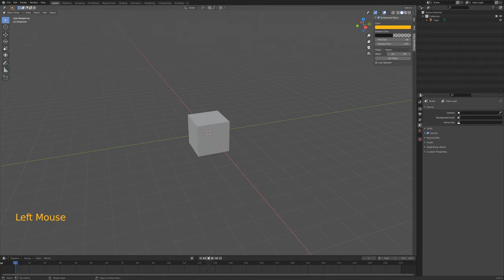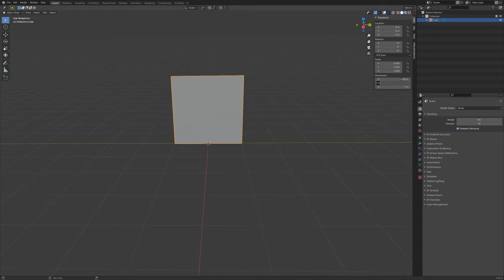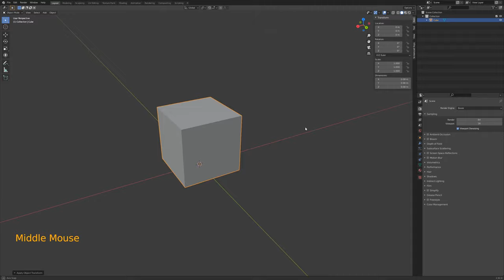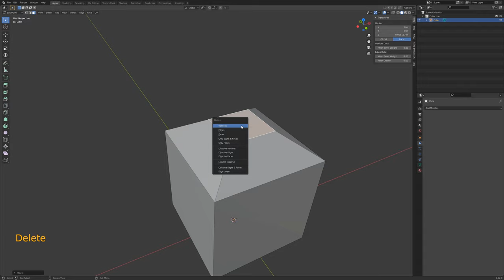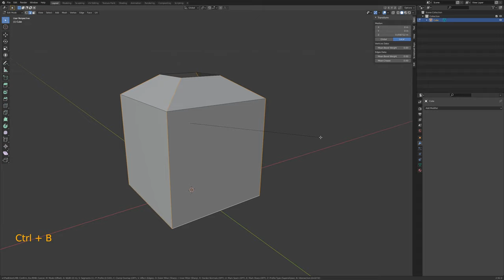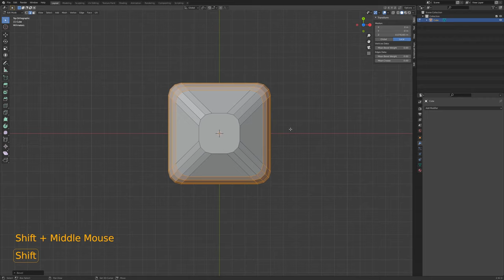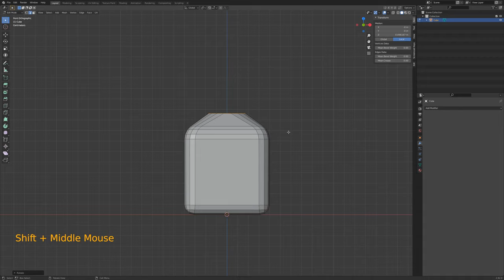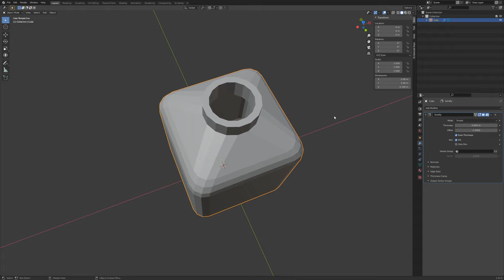Introduction to Blender for Absolute Beginners: Part 3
Now that we have covered the interface of Blender and 3D in general, Let's start making our scene!